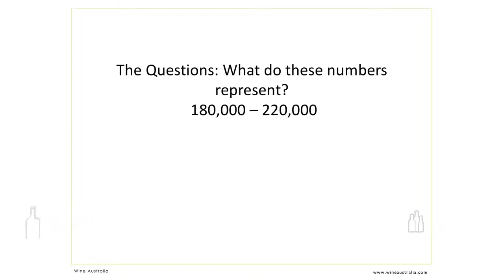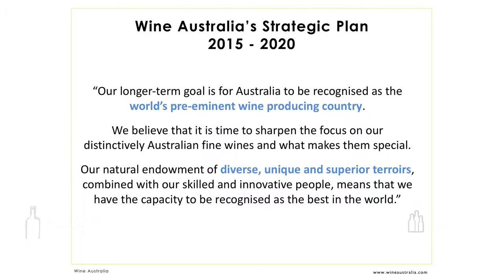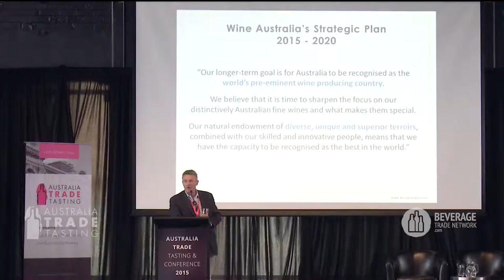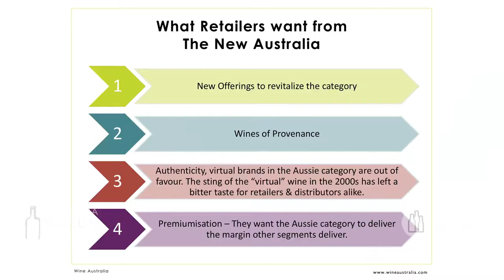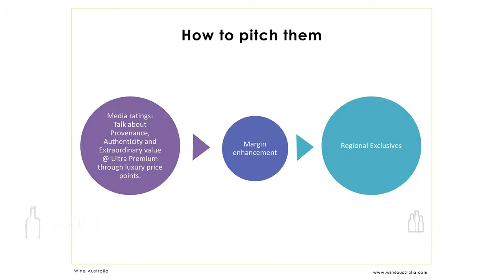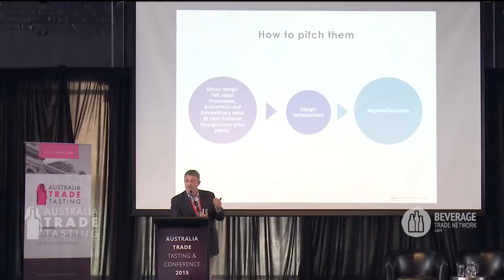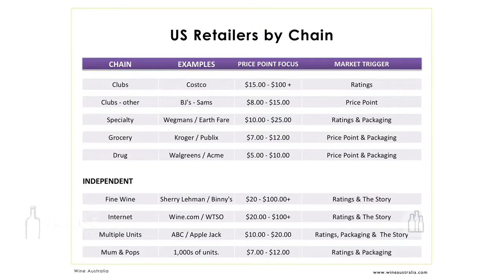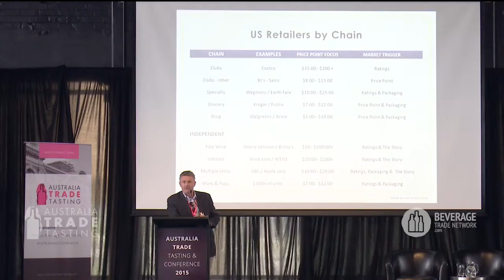What are US retailers really looking for when you present your wine, beer or spirts brand ?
Ben von Doussa (Wine Australia) continued the trend by highlighting the importance independent retailers put on a strong go-to market strategy from international brands. He shared valuable insight taken from the targeted retail programs designed for Wine Australia’s Market Entry program to help Aussie offerings find their footing in the USA.